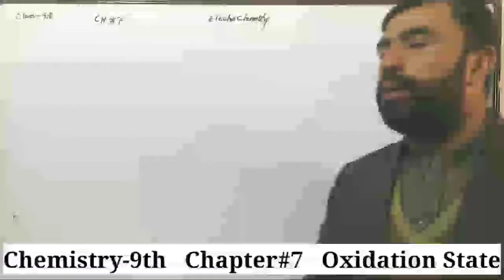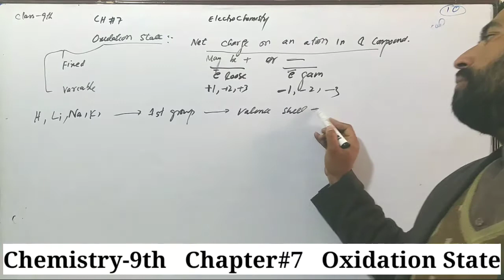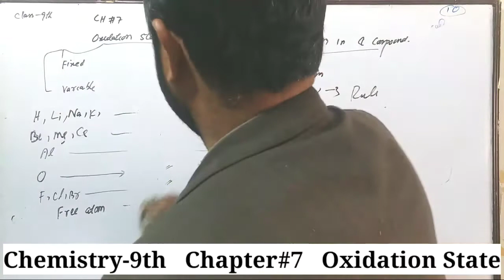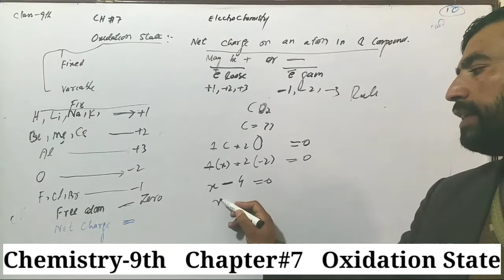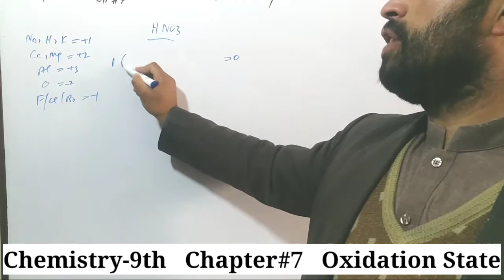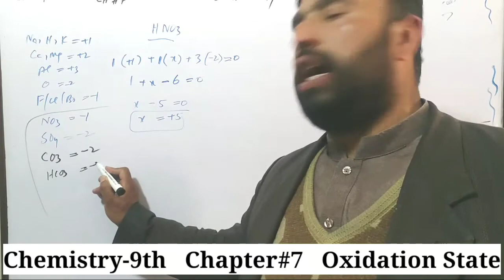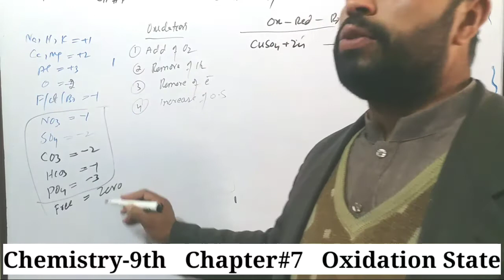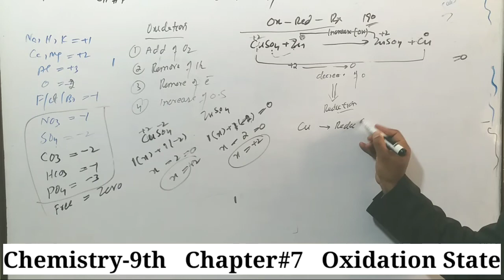Oxidataion State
Video Lecture for the Students of Grade 9th (Chapter#7) and Grade 11 (Chapter#11).